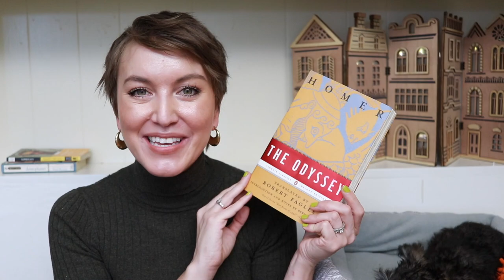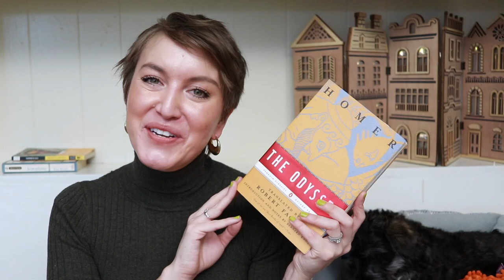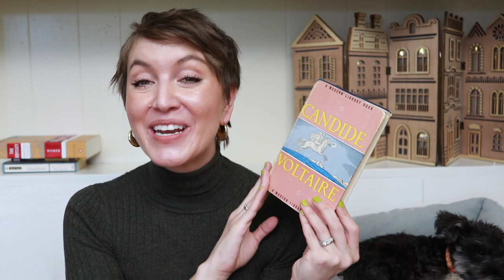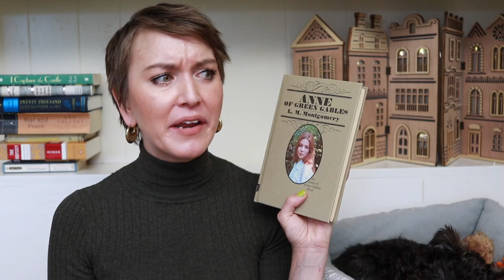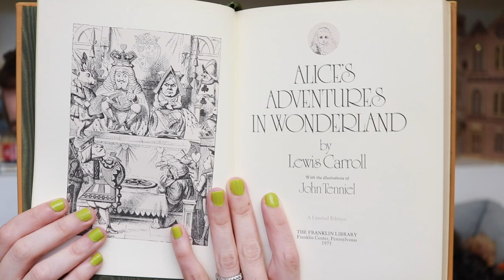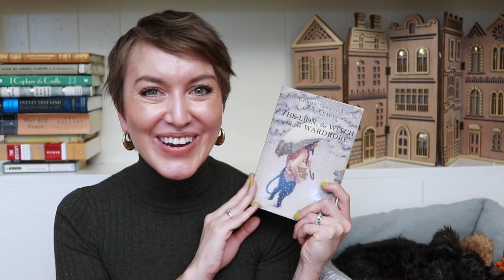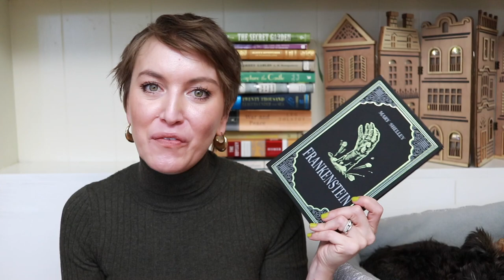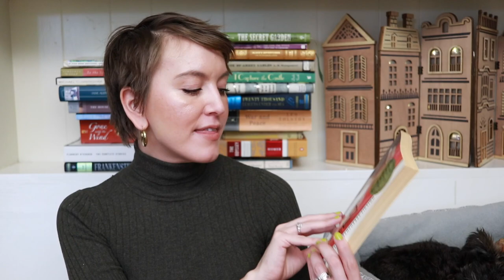22 CLASSICS FOR 2022 | TRANSLATED FICTION, FEMALE PROTAGONISTS, LOVE STORIES, GOTHIC, MIDDLE GRADE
Chapters:
0:00 Introduction
3:44 Thank you, @EricKarlAnderson
4:44 Translated Fiction
10:08 Stories for Young Readers
15:32 Gothic/Southern Gothic
18:30 Love Stories
21:27 Women Protagonists
25:29 Final Thoughts

Other Notes:
David and I are running a book club called The Eclectic Book Club. We're reading Homer's The Iliad in December.

Schedule for Homer's The Iliad
December 1-7: Books 1-6
December 8-14: Books 7-12
December 15-21: Books 13-18
December 22-28: Books 19-24

Chat with me on Voxer - ShellySwearingen